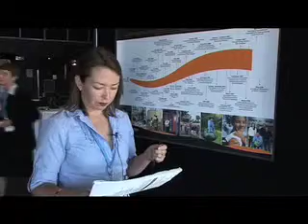Sustainable Penrith Journey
Bernadette Raid from Penrith City Council shares with us their Council's journey towards sustainabiliy. The results have been outstanding, with sustainability embraced by the organisation, through the integration of sustainability principles into Council's decision-making and activities.